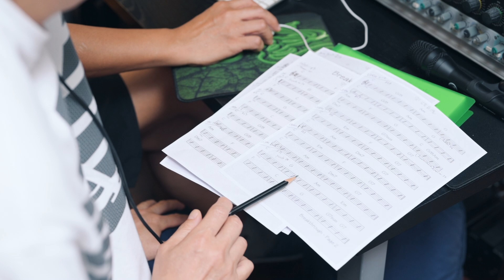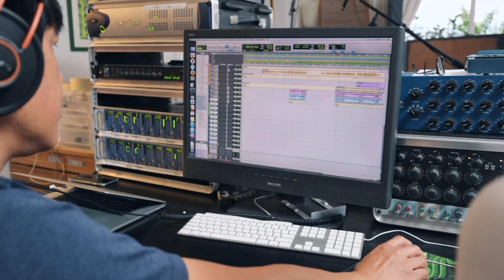盧冠廷 Lowell Lo - 《突破自我》Making of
雖然 成長總會痛苦多，但是 不必失意歎奈何。

盧盧與環球數位年輕歌手合唱的新版〈突破自我〉，一起交出心裡愛去面對未來，完全為你送上愛心一顆💗